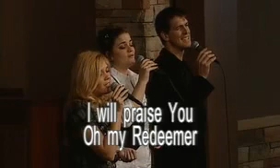Gods I Wills by Brian Brodersen